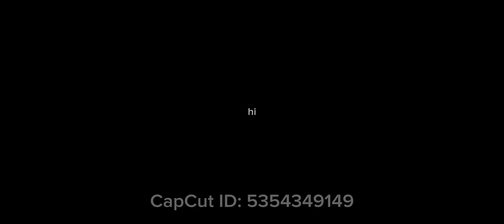For XXCLAWSLAYERXX :D